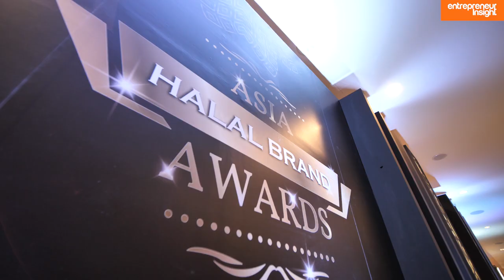Well done all AHBA 2017 award recipients !!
On 15 December 2017, AHBA  was awarded to a selected group of recipients in recognition of the strides & achievement they have made in nurturing their brands to success in the Halal industry.  Well done & Congratulations !👍🏻👍🏻